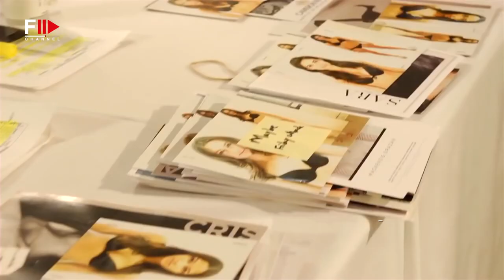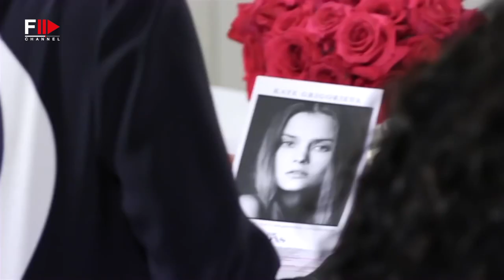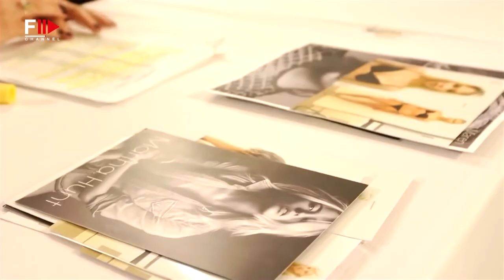VICTORIA'S SECRET BEAUTIES - Fashion Channel Chronicle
Victoria's Secret is the world's largest intimates specialty retailer, specializing in modern, fashion-inspired collections such as signature bras, panties, lingerie, casual sleepwear, and activewear, as well as award-winning prestige fragrances and body care.

Victoria's Secret is dedicated to inspiring women all over the world by providing products and experiences that uplift and champion them and their journey, while also building lifelong relationships and advocating for positive change.